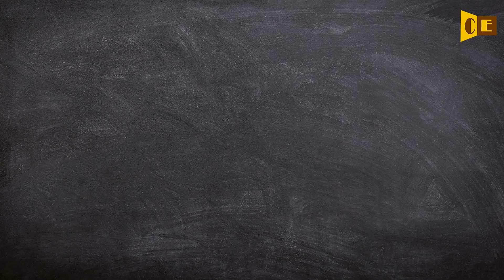Merchantman Pronunciation, Paraphrase, Listen & Practice